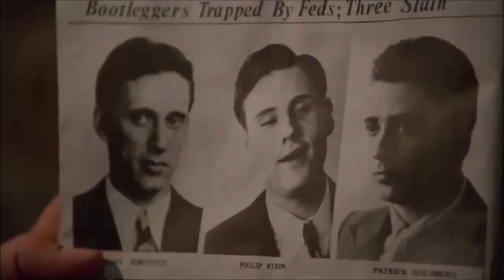C'era una volta in America, Max e Noodles - Jesse James e Billy Kid (Baustelle)